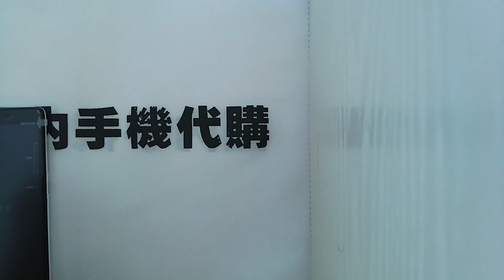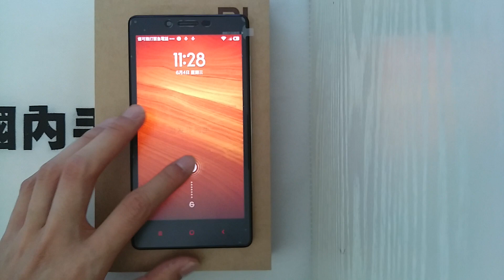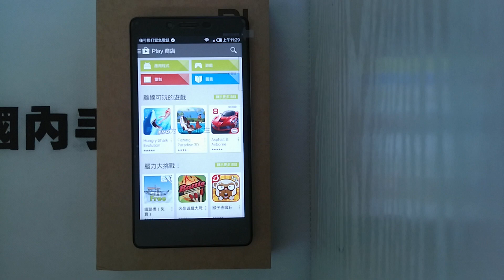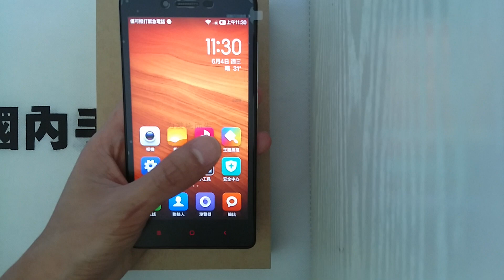國內手機代購 小米 紅米NOTE 增強版影片介紹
如有需要歡迎聯絡66248554，謝謝你的支持！

－－－－－－－－網上購物請選擇（國內手機代購）！本店由12 年經營至今一直以全職網店經營，無論行內口碑及客戶支持都遠勝於同行對手！（多位客戶支持，絕對係你既信心保證）

－－－－－－－－所有購買既國行手機可免費ROOT 及安裝 Google Play等GOOGLE服務！絕不另加收費（依舊使用原廠ROM，非市場上自行改版，影響穩定性）

－－－－－－－－保養期內有出現任何問題免費拎回原廠維修（設有10天內1換1服務，其後"原廠"一年保養，非店鋪自行1年保養）

（無論購買前、購買後都可以隨時聯絡查詢，唔似其他網店只是兼職及短線經營！ 唔想買完部機求助無門，請選擇我們！多位客戶支持！優質售後服務，一站式代購，絕對信心保証！